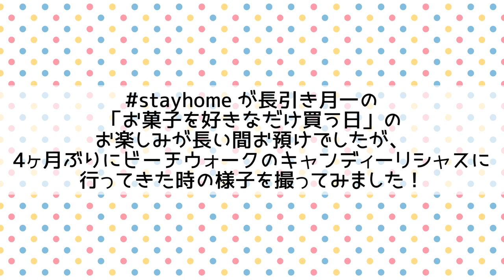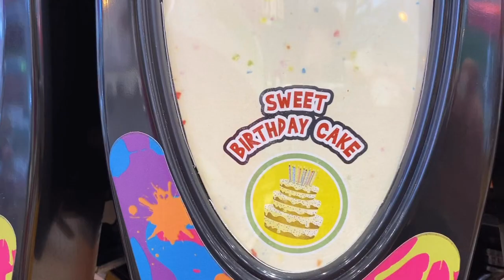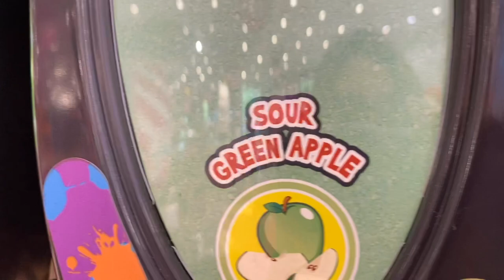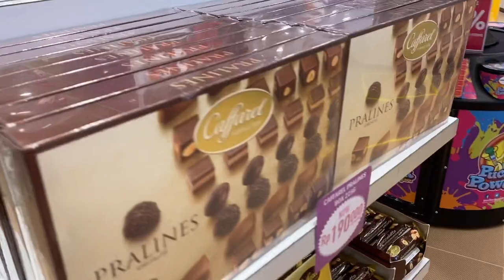【バリ島暮らしVlog】バリ島VLOG 🌺月に一度お菓子を好きなだけ買う日！🌺Beach Walk Bali🌺candylicious bali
今回は、ビーチウォーク バリにあるキャンディーリシャスで、月に一度お菓子を好きなだけ買う日の様子を撮ってみました♡

ロックダウンで4ヵ月お預けでしたが、こうして月一でお菓子を好きなだけ買える日があると、他の日に無駄にお菓子を欲しがらなくなるので、我家はこのように、好きなだけ満足するまでお菓子を自由に買える日を設けています。